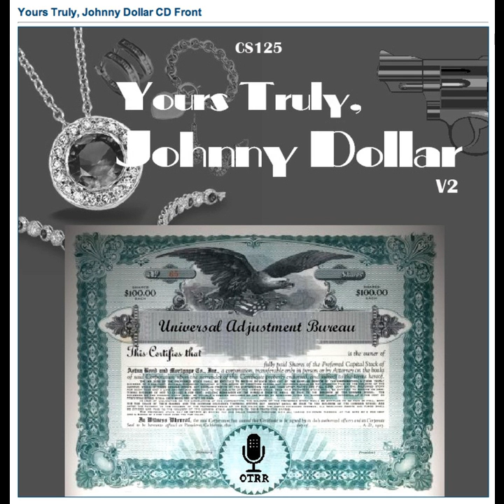Yours Truly, Johnny Dollar - 540525 216 The Punctilious Firebug Matter